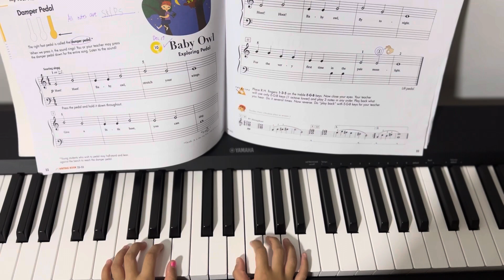Baby Owl - My First Piano Book B (5yo kid beginner playing piano)